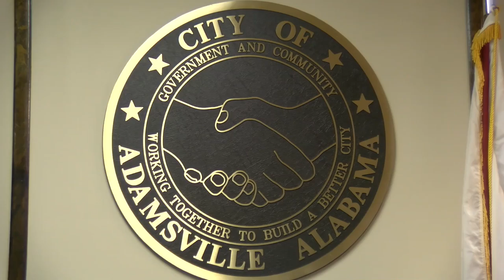🎤👮🏼 City of Adamsville, Alabama “Official” LipSync Challenge 2018 🎬👨🏼‍🚒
The Staff and Employees of the City of Adamsville, AL stepped up to the plate to bring the best of the best LipSync Challenge to the State of Alabama.